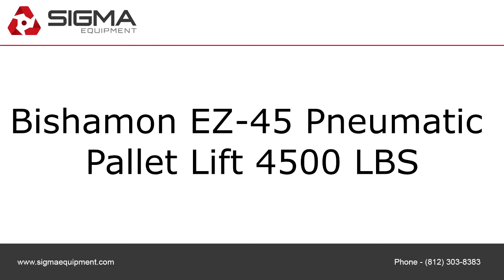Bishamon EZ-45 Pneumatic Pallet Lift 4500 LBS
To purchase or view details about the Bishamon EZ-45 Pneumatic Pallet Lift 4500 LBS for sale by SIGMA Equipment,